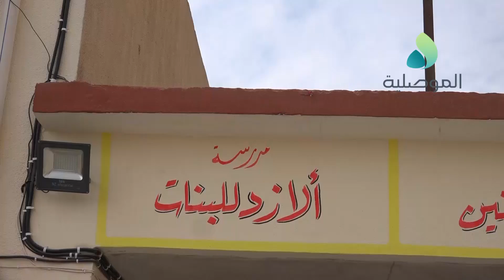مدرسة الازد للبنات بالموصل تقيم معرضا فني بعنوان السلام و حب الوطن